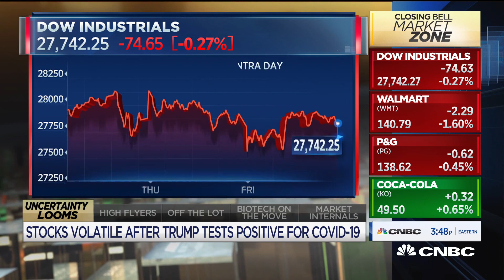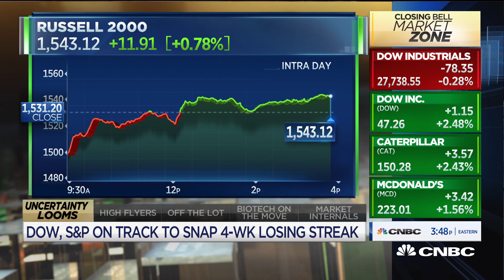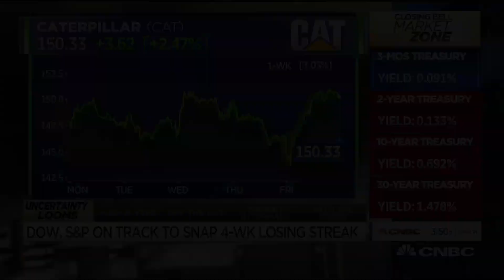Nancy Tengler on overweight healthcare, consumer discretionary, industrials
Nancy Tengler, Laffer Tengler investments CIO, joins 'Closing Bell' to talk about where she's adding as uncertainty continues in the markets.